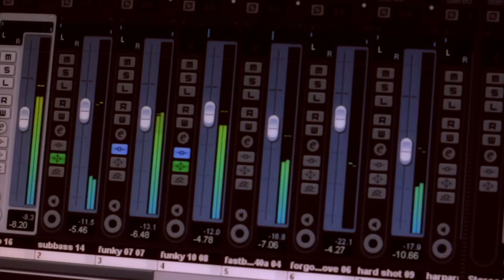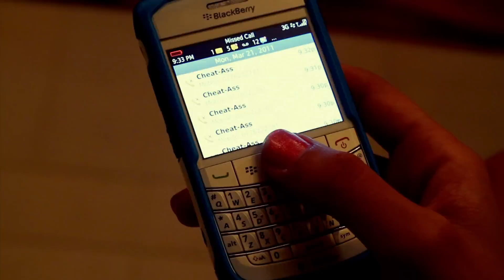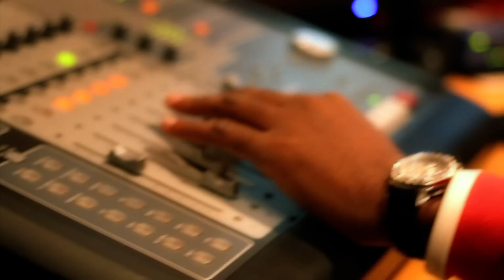Young Stunna - Never Leave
Directed by GreenHole Productions